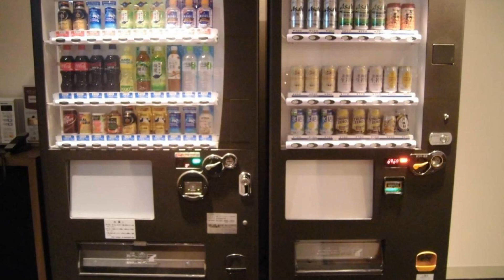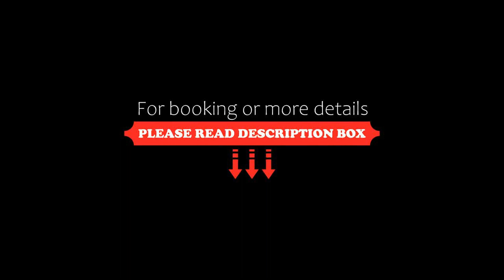Sotetsu Fresa Inn Tokyo-Toyocho, Tokyo, Japan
About Property:
You're eligible for a Genius discount at Sotetsu Fresa Inn Tokyo-Toyocho! To save at this property, all you have to do is sign in.
Only a minute walk from Toyocho Train Station, Sotetsu Fresa Inn Tokyo-Toyocho offers Western accommodations with free Wi-Fi and a flat-screen TV with a video-on-demand system. The hotel is a 10-minute train ride from Otemachi Subway Station, which offers direct access to Tokyo Station.
Tokyo-Toyocho Sotetsu Fresa Inn is a 15-minute drive from Tsukiji Fish Mark...
Property Type: Hotel
Address: 135-0016 Tokyo-to, Koto-ku, Toyo 4-4-3, Japan
Searching For
1. Sotetsu Fresa Inn Tokyo-Toyocho - Tokyo - Japan
2. Sotetsu Fresa Inn Tokyo-Toyocho - Tokyo - Japan Address
3. Sotetsu Fresa Inn Tokyo-Toyocho - Tokyo - Japan Rooms
4. Sotetsu Fresa Inn Tokyo-Toyocho - Tokyo - Japan Amenities
5. Sotetsu Fresa Inn Tokyo-Toyocho - Tokyo - Japan Offers and Deals
Audio Credit:
Track Title: Blank Slate
Artist: VYEN